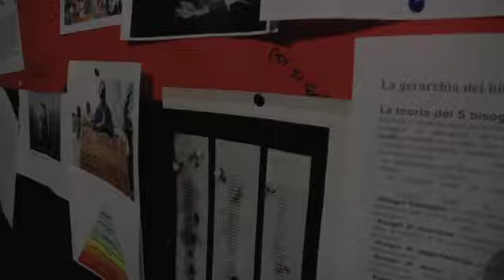Flussi e Riflussi Migratori choreographic laboratory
Flussi e Riflussi Migratori
choreographic laboratory and public sharing
led by: Francesca Pedullà  and Davide Francesca
Genoa, Italy, May 13 to 17, 2013
in the context of the festival "DANZARETEATRO", curated by Rete Danza Contempoligure
In collaboration with: ghettuptv  - multimedia laboratory / (ghettuptv.net)